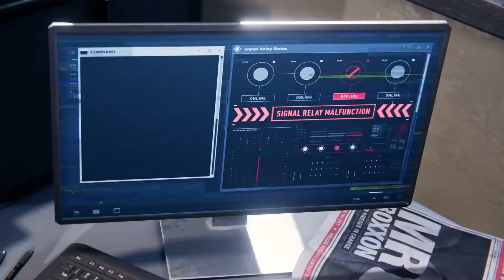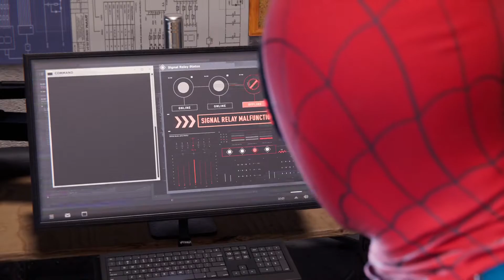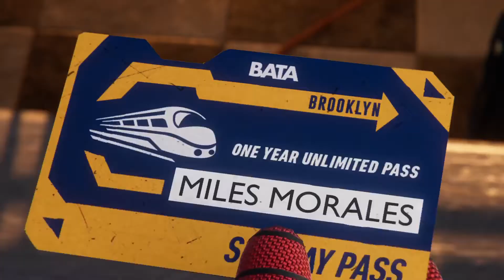I SAVE Spider-Man?? | Spider-Man: Miles Morales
Spider-Man is awesome!

Intro and Outro sounds/ music not mine.

Thumbnail art not mine!